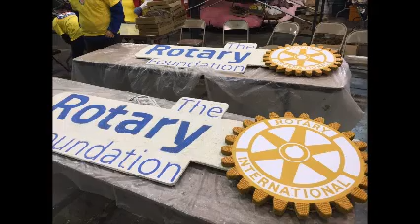COHS Interact 2016 2017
A montage of photos of service events that Charter Oak High School's Interact Club of 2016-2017 partook in.

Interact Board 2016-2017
President: Cindy Mendez Moreno
Vice President: Kaitlyn Hotaling
Secretary: Anna Wilson
Treasurer: Alice Duran
Service Coordinator: Megan Lwe
International Coordinator: Andrew Castillo
Social Chair: Rachel Caputo
Social Media Chair: Emilia Huerta
Webmaster: J.C Amistoso

Our lovely Adviser: Mrs. Malinchak